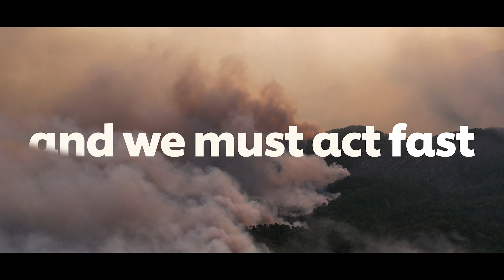Why we're changing the way we farm... From the ground up | Unilever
How is regenerative agriculture helping to make our supply chains more resilient and reach our net zero targets in the face of climate change?

We're on a mission to secure our food for the future by investing in new innovative ways to protect precious soil and collaborate with farmers, suppliers and partners.